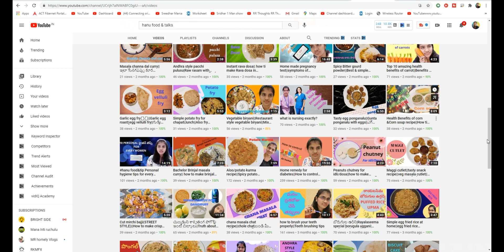టైం పాస్ వీడియోలు చేయకండి ఇలాంటి వీడియోలు చేయండి | Youtube topics| Important videos | CS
Hello guys!!
I'm Sridhar chary Youtuber "connecting sridhar" In our channel we deal about Youtube tutorials, tips and tricks in telugu, technology tips,business ideas,interesting topics,online money earning websites,apps & lot's more things in connectingsridhar youtube channel. connecting sridhar Just hit the RED color SUBSCRIBE button and be the first one to watch my videos.Thank you for visiting.Keep rocking.